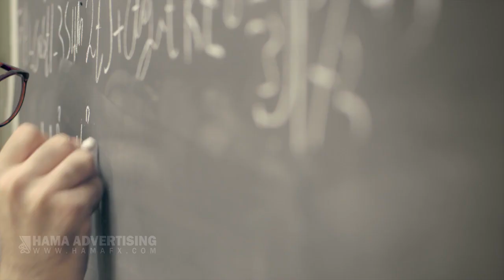Altunsa Milk Powder - The Secret Of Your Success